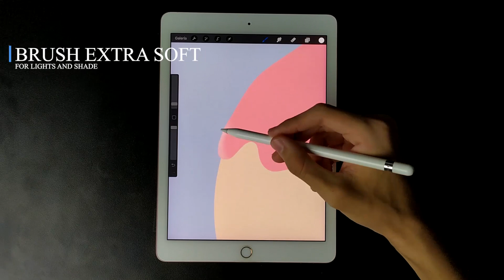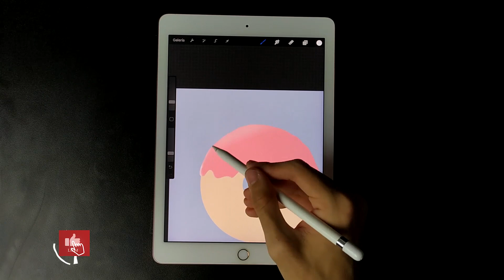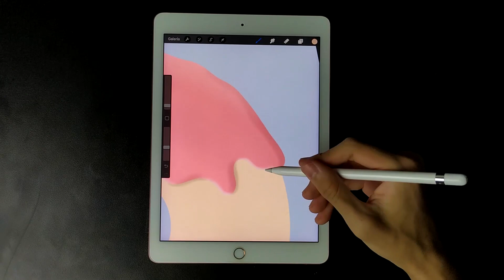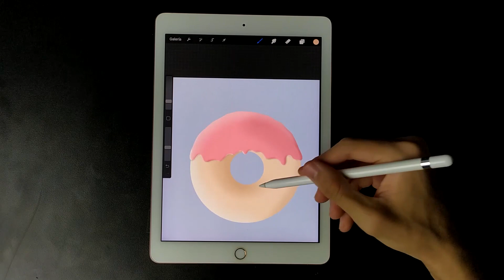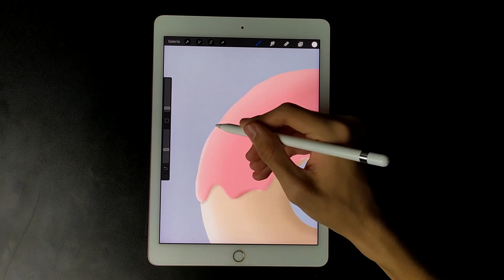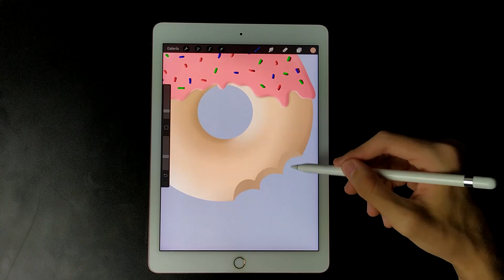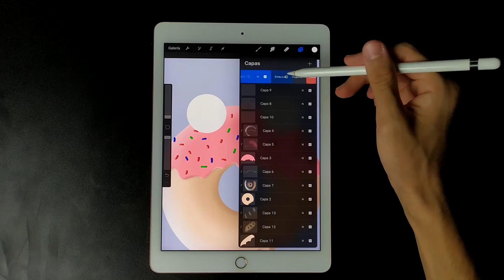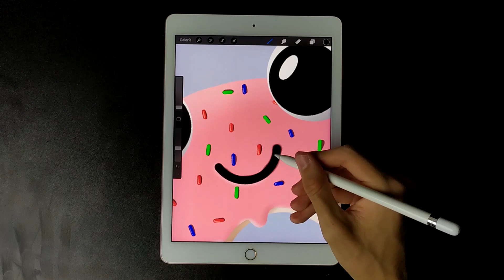Drawing bitten donut in Procreate with iPad Pro